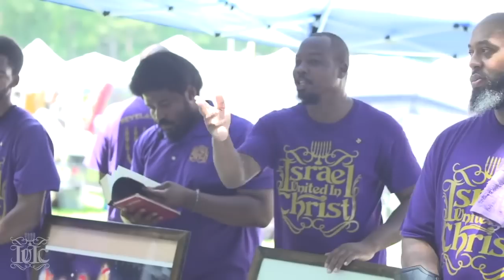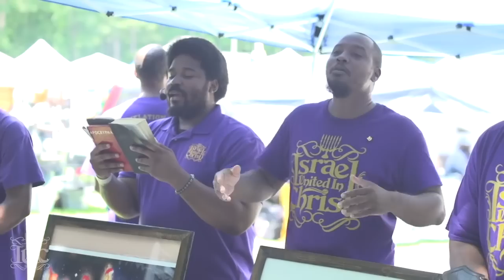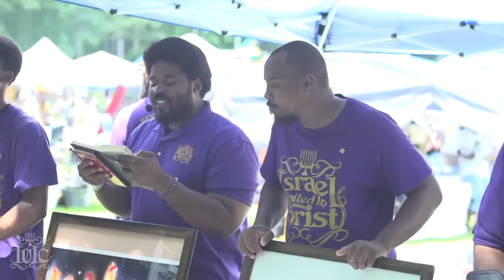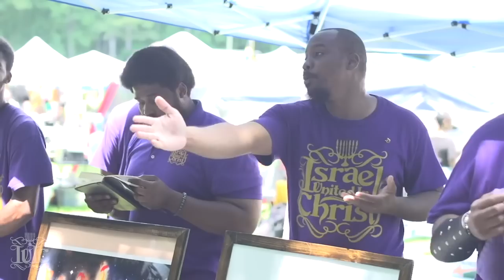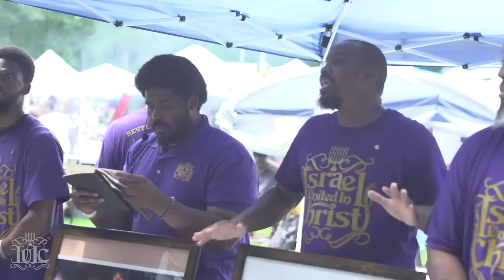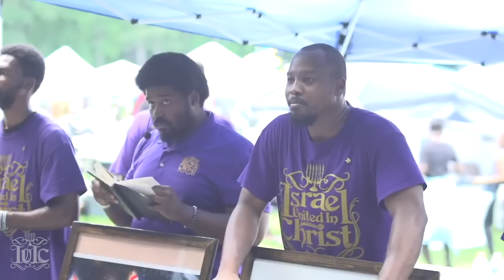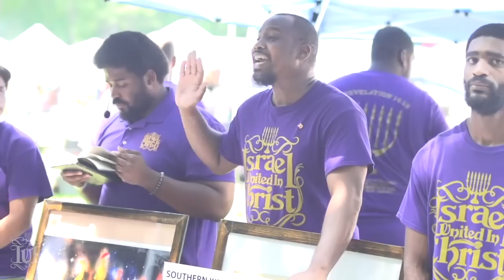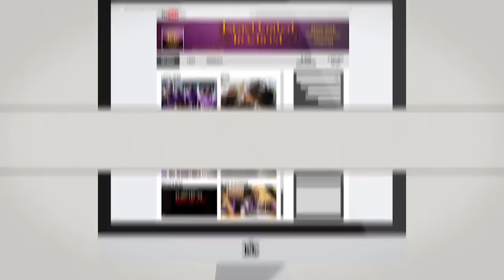We May Not Be In Chains But We Are Still In Captivity!!! Juneteenth Edition..IUIC